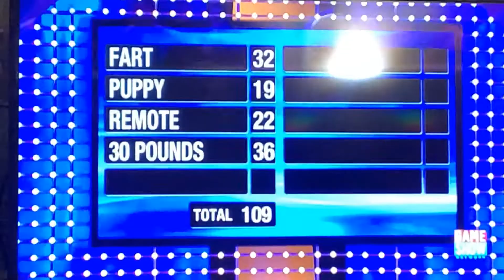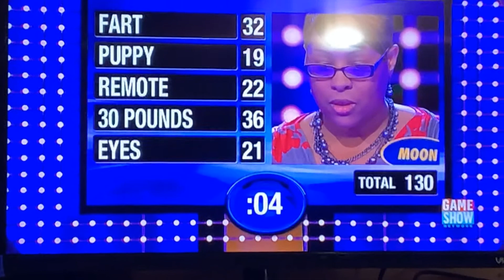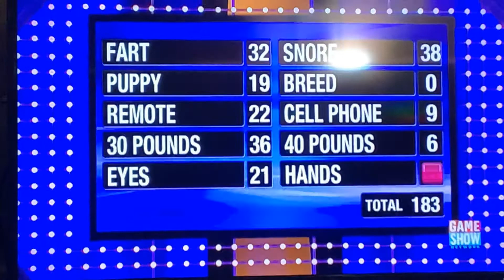Family feud Webb family $20,000 win